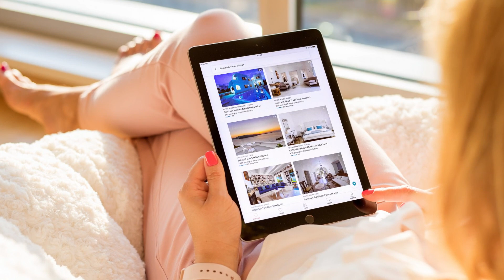Assisted Living Resources for Howell MI, Brighton MI, Ypsilanti MI, Ann Arbor MI.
Assisted Living Resources for Howell MI, Brighton MI, Ypsilanti MI, Ann Arbor MI. Searching for available assisted living or services? Senior Homes of Michigan is your online resource for helping connect your patients, clients, elderly parents, or loved ones with living options suited to their specific needs. Senior Homes of Michigan makes the online search for assisted living locations and services simple & quick. Each person is unique, so you can filter results based on individual needs and desires. Now assisted Living, Memory Care, Independent Living, and Services like Home Health Care, Transportation Services, Hospice, and more are just a few simple clicks away. Assisted Living Resources for Howell MI, Brighton MI, Ypsilanti MI, Ann Arbor MI.  Finding the care you need has never been so easy!